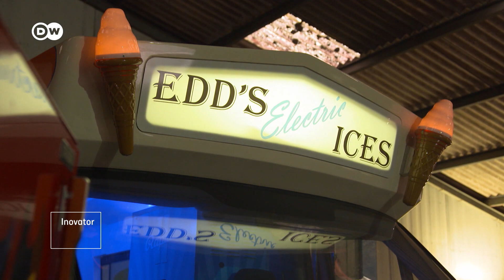Kendaraan Unik di Dunia: Tempat Tidur dan Sofa Buatan Edd China Melaju Kencang di Jalanan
Dengan menggunakan tempat tidur lengkap dengan kasur ataupun sofa, Edward John China dapat berkendara dengan kencang namun tenang di jalanan. Edd China memang punya prestasi yang hanya bisa diimpikan penemu lain yakni menciptakan perabot yang bergerak cepat. Selain tempat tidur, ia juga menggunakan sebuah sofa. Berkat temuannya dia berulang kali masuk ke dalam buku rekor, The Guinness Book of the World Records.